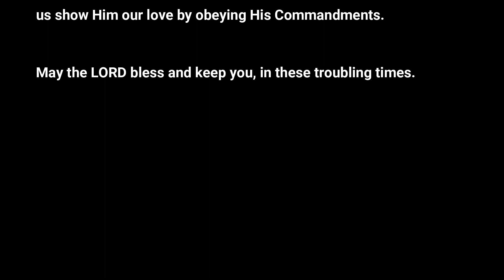Knott's Merry Farm - Calico Christmas Train Ride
Walter Knott, and his family, were always devout Christians.  It is no wonder that every December, they converted their park from Knott's Berry Farm, in to Knott's Merry Farm.
The family would fill the park with Christmas decorations, lights, and foods.  The spirit of Christ was never lacking at Knott's Merry Farm during this joyous season.
Everything that the family did, was to honor and serve the Savior.  It was a way of remembering, and praising GOD.
As we take ride along the Calico Mine Train, let us never forget the true reason for this season.  It is all about Jesus Christ.
Ho Ho Ho and Merry Christmas.